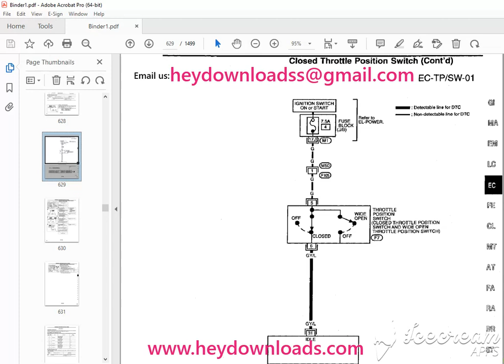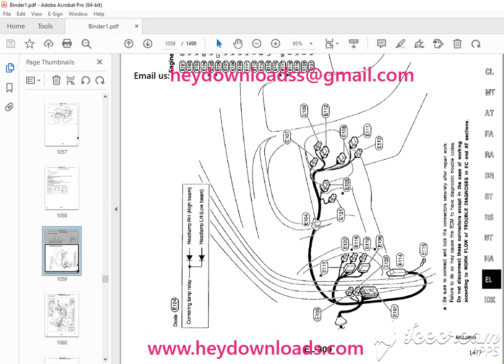1997 INFINITI I30 A32 Series Service Manual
1997 INFINITI I30 A32 Series Service Manual PDF DOWNLOAD

Language : English
Pages : 1499
Downloadable : Yes
File Type : PDF